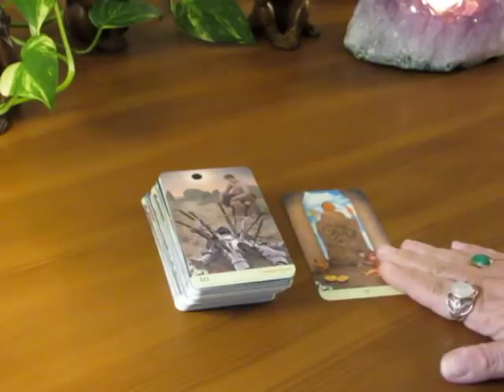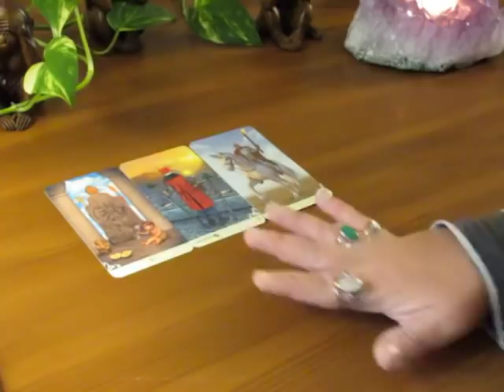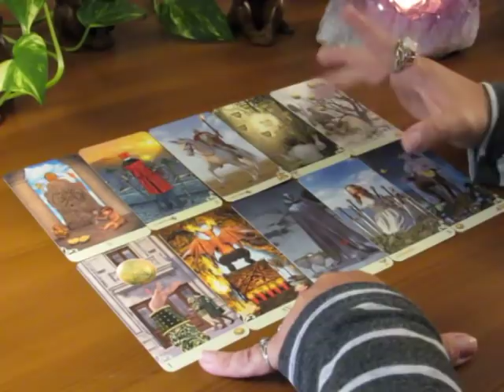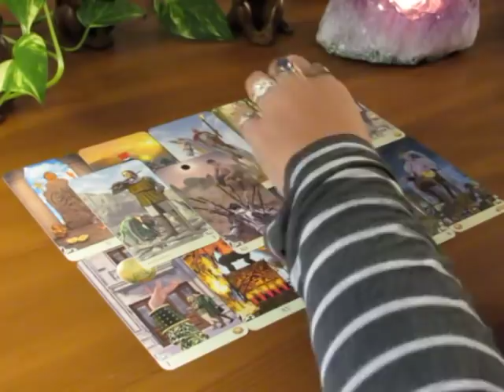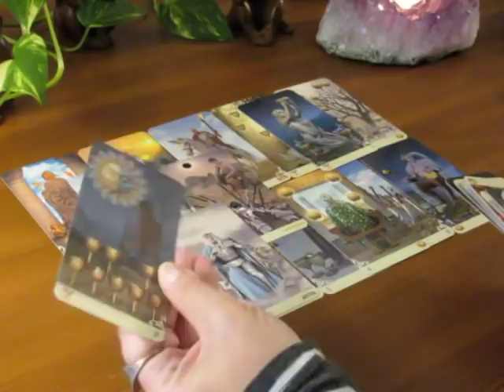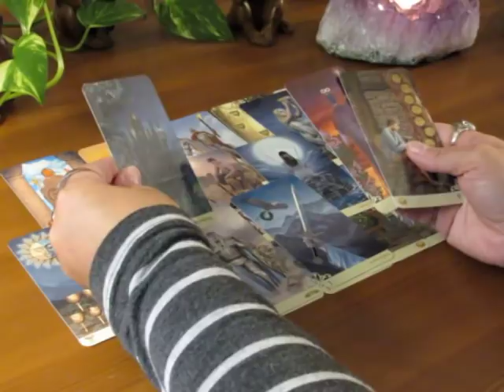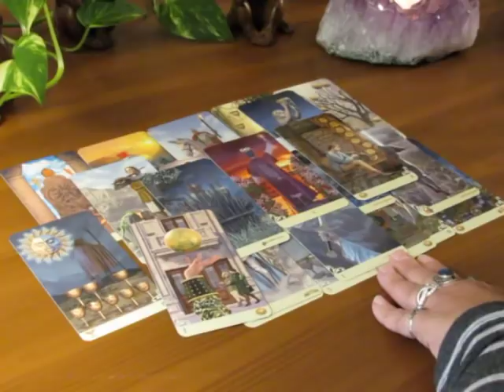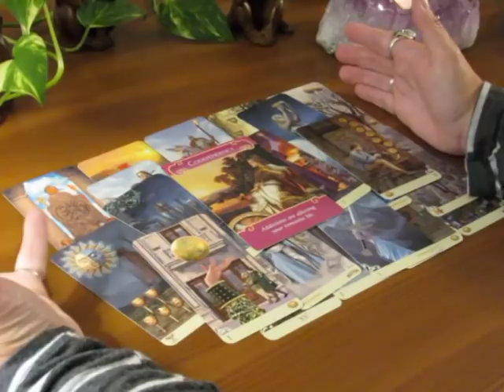~Sagittarius~Your Hard Work Pays Off~September 10 to 15 Sagittarius Tarot Reading